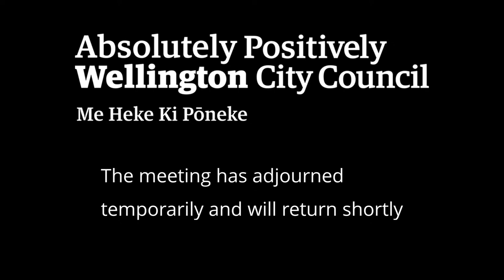Wellington Region Waste Management and Minimisation Plan Joint Committee - 06 December 2021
1 Meeting Conduct
1.1 Karakia
1.2 Apologies
1.3 Announcements by the Mayor
1.4 Conflict of Interest Declarations
1.5 Confirmation of Minutes
1.6 Items not on the Agenda
1.7 Public Participation

2 General Business
2.1 Regional Waste Management and Minimisation Plan Implementation Update